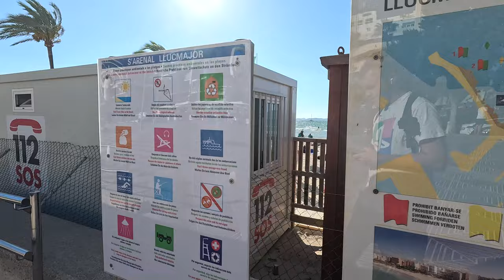Playa de Palma & S'arenal - Mallorca! 🤩🏖️ Experience the BEST beaches - 4K Walking Tour ☀️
Planning on going on Holiday to Playa de Palma? Check out the beaches before you go!

0:00 Playa de Palma
10:20 S'arenal Beach

Please let me know where you would like to see me film next!